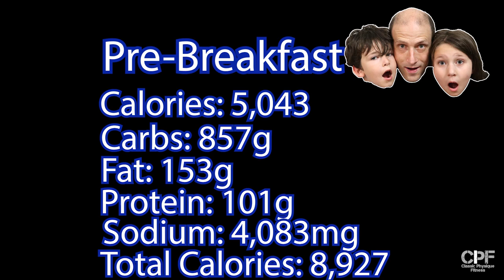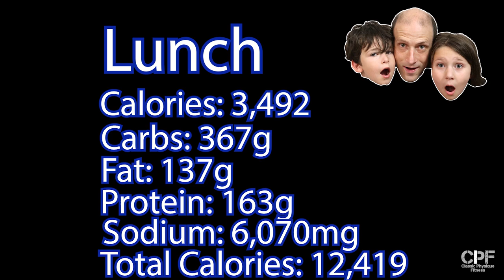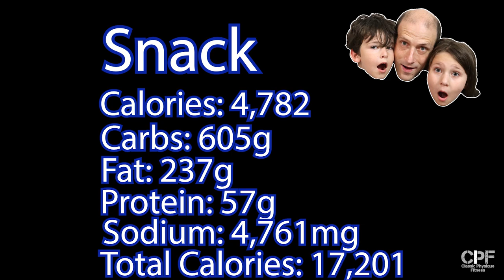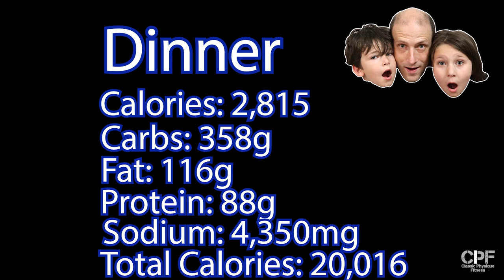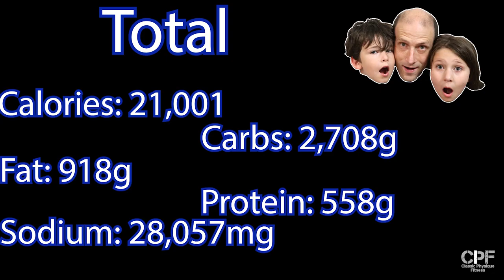21,000+ Calories | New Food and New Donuts Place | Casual(ty) Cheat Day #7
casualtycheatday Number 7, the fun continues. I finally had a chance to try out Burger King's French Toast sandwiches and a new Donut place. The kids and I had a great time. Enjoy